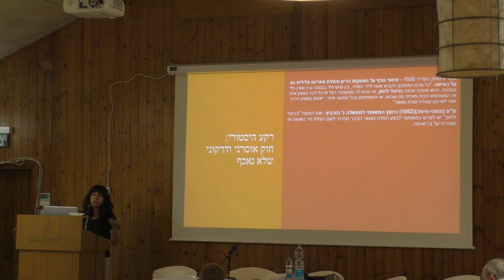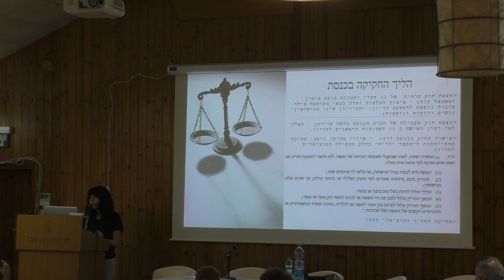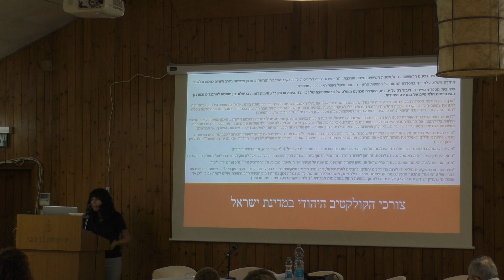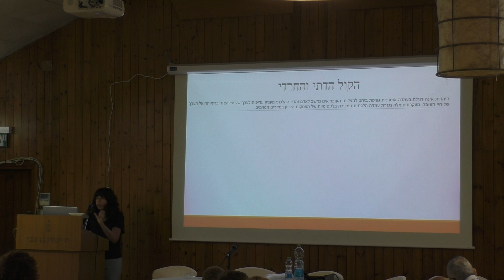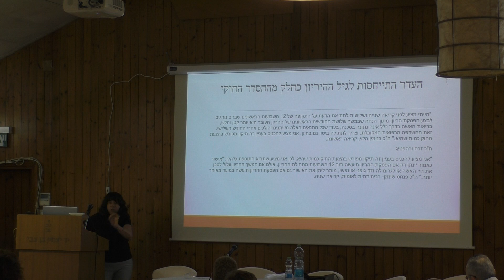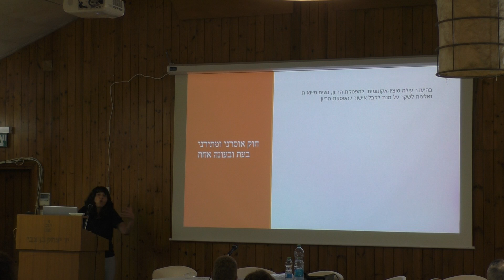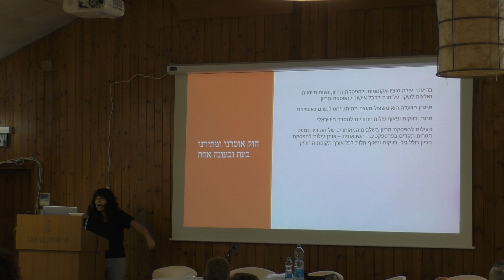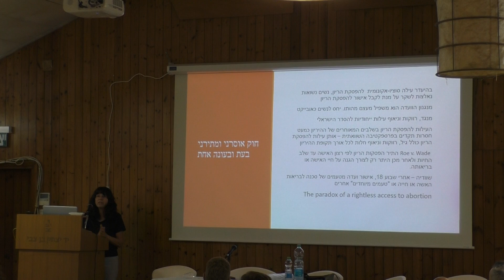פרופ' נויה רימלט I הכנס ה-18 של הארגון הישראלי להיסטוריה ומשפט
פרופ' נויה רימלט I הפקולטה למשפטים I אוניברסיטת חיפה
"מה יהיה על גודלו של העם היהודי בישראל?!" – ההיסטוריה של חוק ההפלות בישראל
מושב בנושא: משפט, ישראליות וציונות
כנס בנושא: הפרופסיונלים והפרופסיה המשפטית
הכנס ה-18 של הארגון הישראלי להיסטוריה ומשפט
הארגון הישראלי להיסטוריה ומשפט I יד יצחק בן צבי - המכון לחקר ארץ ישראל וישובה I המכון למשפט והיסטוריה ע"ש קרן דיויד ברג הפקולטה למשפטים ע"ש בוכמן - אוניברסיטת תל אביב